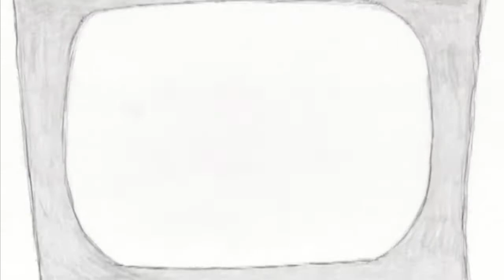[AAArcademie] BALLZ 3D - ARCADE MODE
Bienvenue dans AAArcademie, l'émission qui traite du mode Arcade dans les jeux de baston !

Aujourd'hui, c'est BALLZ 3D sorti sur MEGADRIVE en 1994. Un jeu... de boules.

Alors, dans ce mode arcade de BALLZ 3D on retrouve :

- 8 personnages jouables
- une victoire en 2 rounds gagnants
- 99 secondes
- 13 stages

FIGHT !

Bon visionnage !